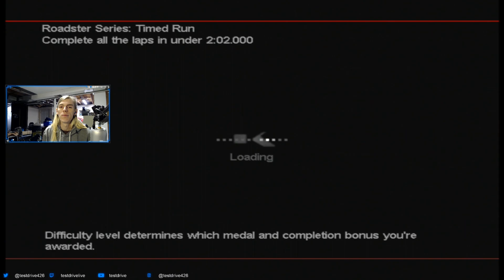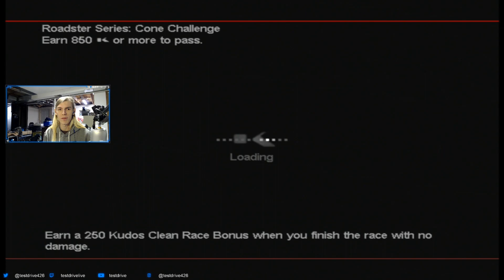Project Gotham Racing 2 - Part 20 || Lightweight (Let's Play)